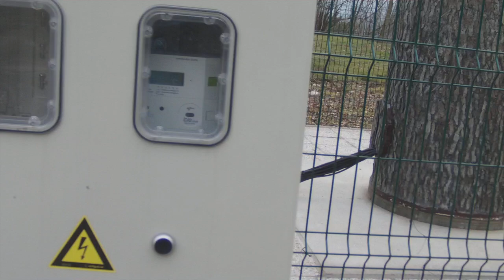Oddajnik ROYAL SRBIJA na BLEDU